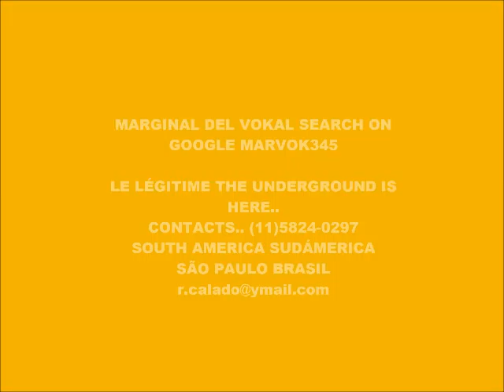CYBER MUSIC 7485-SUPER WEIGHT-PRODUCED IN MY PLAY 2 MARVOK345